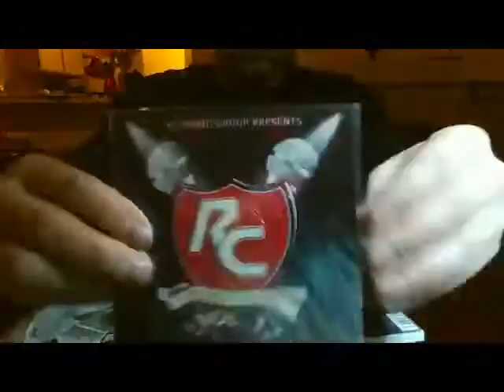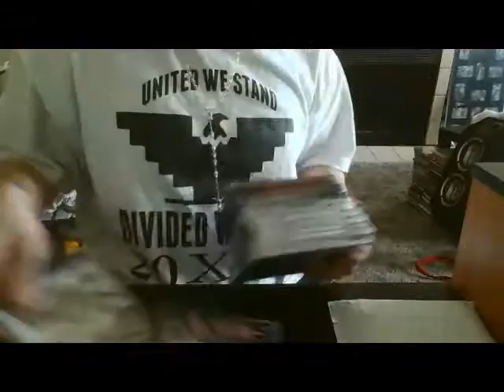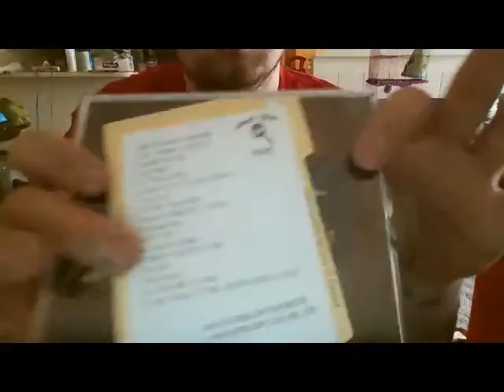The Rap Stash Delivery 19 - Package Opening Norteno Rap & GFunk Cd's A-Wax H-Wood Tweety Frank Gucci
TheRapStash Delivery # 19 Package Opening Norteno Rap & G Funk Cds
A-Wax H-Wood T-Nutty Lefty On One Frank Gucci Tweety Dice Mugzy Da Money Maker & Many More ! Song: Told Yall By "Mouth Piece" From 707 Napa Cali